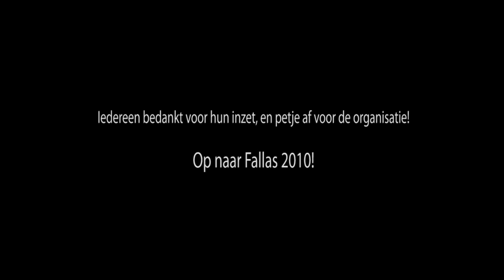Roy-vuurwerk - Hollands Feestje - Fallas 2009 (Full HD)